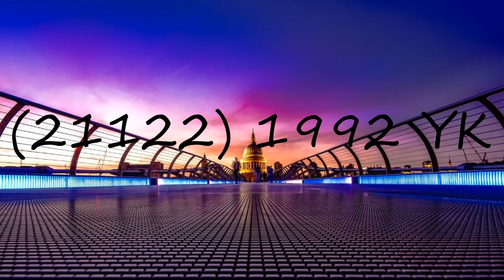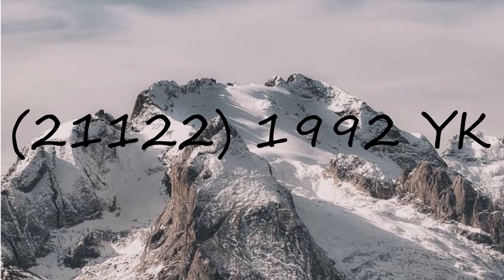How to pronounce (21122) 1992 YK?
How to pronounce (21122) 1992 YK? say (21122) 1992 YK! How to say (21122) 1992 YK. How to pronounce (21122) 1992 YK correctly.  Learn the pronounciation (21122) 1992 YK! Expand your vocabulary, learn (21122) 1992 YK word. Use this free pronunciation guide to practice words at a time. Learn for free. Thank you for viewing, please like or subscribe! hoe om te sê, si të thuash, እንዴት እንደሚናገር, wie sagt man, comment dire, come dire, como dizer, как сказать, nasıl denir, cómo decir, 怎么说,